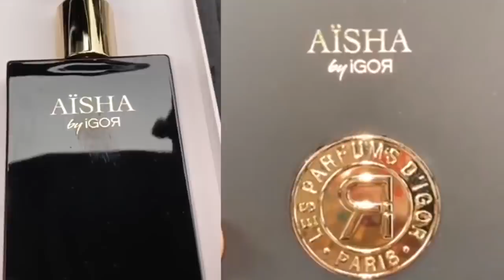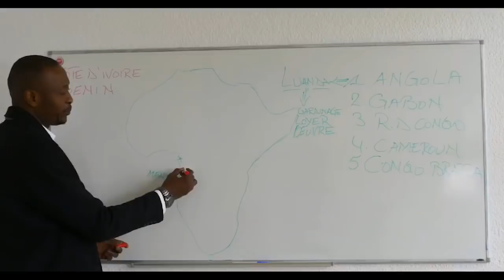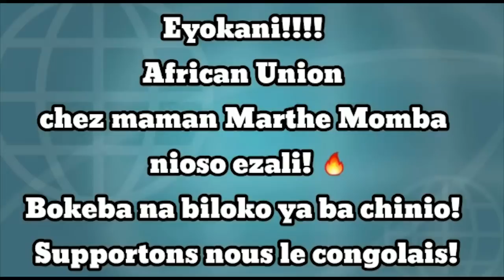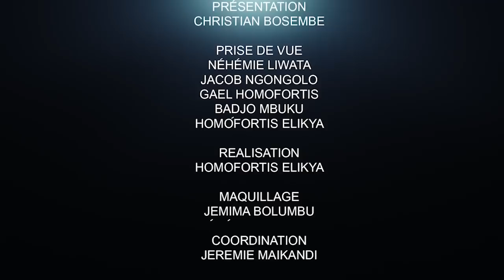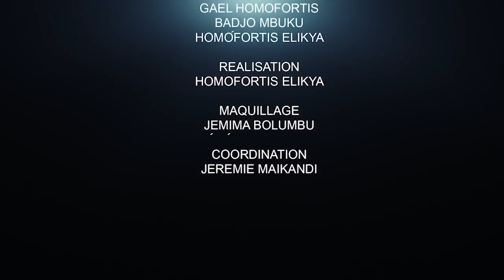CRITIK INFOS 18.08 21 SADC, LA RDC DÉBOUTÉE : LES RAISONS